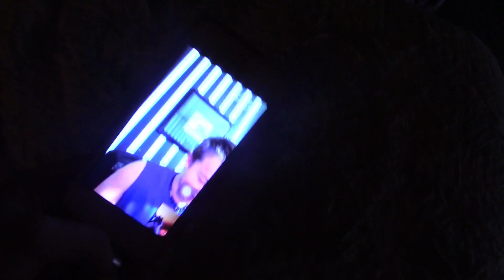Gymnastics/ Cat stuck in drawer!! [Vlog 135 and 136]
James, Sarah, Kevin, and I went to Gymnastics Gym. My cat got stuck in my drawer!!